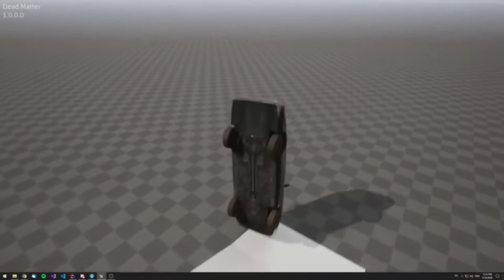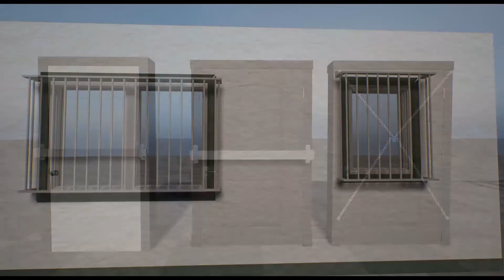Dead Matter CLOSED ALPHA - NEW Update featuring Molotov Cocktails - July 10th Update Video